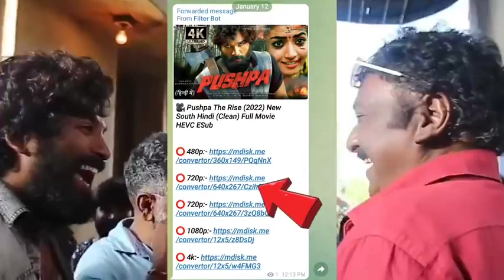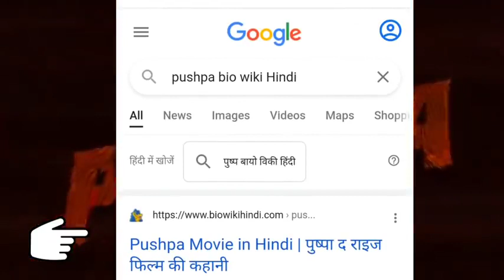Pushpa Movie Behind The Scenes Explain | Allu Arjun | Rashmika Mandana | Pushpa The Rise Making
pushpa Movie Behind The Scenes Explain | Allu Arjun | Rashmika Mandana | Pushpa
You will know all the behind the scenes and facts of Pushpa Movie in this video.

The location of film shooting has been done in the areas of Karnataka and Hyderabad. All the fighting and lake scenes you saw were shot at this place. Shreyas Talpade has given voice to Pushpa movie in Hindi, Allu Arjun's real voice is also very similar to Shreyas Talpade.